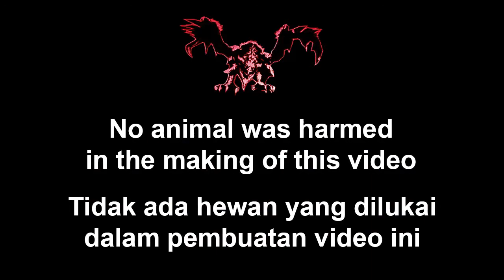Nyicip Gimana Rasanya Online #5 MONSTER HUNTER WORLD BETA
Rekaman gameplay monster hunter wolrd beta, kami berencana membuat rekaman ketika game nya relase.

Buat teman2 yang merasa ada kejadian lucu, silakan tinggalkan timestamp pada komentar. Suatu saat kami akan merangkum kejadian2 tersebut pada satu video.

Jadi buat teman2. cukup doa kan kami sehat jasmani dan rohani, rejeki lancar dan halal serta umur yang barokah :) amin.